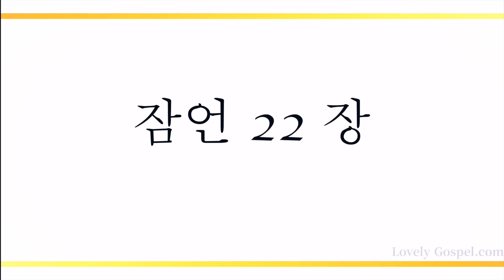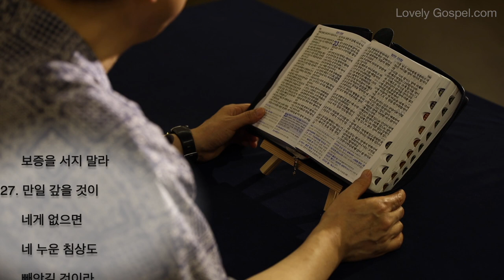홍목사의 잠언 읽기 22장 (피아노: 박성은 - 새찬양 90장, 주 예수 내가 알기 전)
1. 많은 재물보다 명예를 택할 것이요 은이나 금보다 은총을 더욱 택할 것이니라
2. 가난한 자와 부한 자가 함께 살거니와 그 모두를 지으신 이는 여호와시니라
3. 슬기로운 자는 재앙을 보면 숨어 피하여도 어리석은 자는 나가다가 해를 받느니라
4. 겸손과 여호와를 경외함의 보상은 재물과 영광과 생명이니라
5. 패역한 자의 길에는 가시와 올무가 있거니와 영혼을 지키는 자는 이를 멀리 하느니라
6. 마땅히 행할 길을 아이에게 가르치라 그리하면 늙어도 그것을 떠나지 아니하리라
7. 부자는 가난한 자를 주관하고 빚진 자는 채주의 종이 되느니라
8. 악을 뿌리는 자는 재앙을 거두리니 그 분노의 기세가 쇠하리라
9. 선한 눈을 가진 자는 복을 받으리니 이는 양식을 가난한 자에게 줌이니라
10. 거만한 자를 쫓아내면 다툼이 쉬고 싸움과 수욕이 그치느니라
11. 마음의 정결을 사모하는 자의 입술에는 덕이 있으므로 임금이 그의 친구가 되느니라
12. 여호와의 눈은 지식 있는 사람을 지키시나 사악한 사람의 말은 패하게 하시느니라
13. 게으른 자는 말하기를 사자가 밖에 있은즉 내가 나가면 거리에서 찢기겠다 하느니라
14. 음녀의 입은 깊은 함정이라 여호와의 노를 당한 자는 거기 빠지리라
15. 아이의 마음에는 미련한 것이 얽혔으나 징계하는 채찍이 이를 멀리 쫓아내리라
16. 이익을 얻으려고 가난한 자를 학대하는 자와 부자에게 주는 자는 가난하여질 뿐이니라
17. 너는 귀를 기울여 지혜 있는 자의 말씀을 들으며 내 지식에 마음을 둘지어다
18. 이것을 네 속에 보존하며 네 입술 위에 함께 있게 함이 아름다우니라
19. 내가 네게 여호와를 의뢰하게 하려 하여 이것을 오늘 특별히 네게 알게 하였노니
20. 내가 모략과 지식의 아름다운 것을 너를 위해 기록하여
21. 네가 진리의 확실한 말씀을 깨닫게 하며 또 너를 보내는 자에게 진리의 말씀으로 회답하게 하려 함이 아니냐
22. 약한 자를 그가 약하다고 탈취하지 말며 곤고한 자를 성문에서 압제하지 말라
23. 대저 여호와께서 신원하여 주시고 또 그를 노략하는 자의 생명을 빼앗으시리라
24. 노를 품는 자와 사귀지 말며 울분한 자와 동행하지 말지니
25. 그의 행위를 본받아 네 영혼을 올무에 빠뜨릴까 두려움이니라
26. 너는 사람과 더불어 손을 잡지 말며 남의 빚에 보증을 서지 말라
27. 만일 갚을 것이 네게 없으면 네 누운 침상도 빼앗길 것이라 네가 어찌 그리하겠느냐
28. 네 선조가 세운 옛 지계석을 옮기지 말지니라
29. 네가 자기의 일에 능숙한 사람을 보았느냐 이러한 사람은 왕 앞에 설 것이요 천한 자 앞에 서지 아니하리